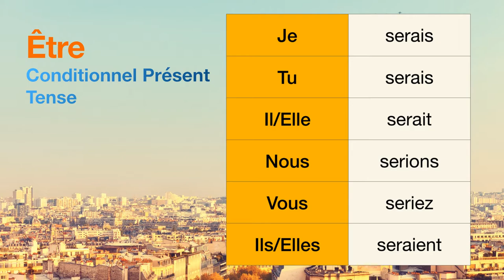How to conjugate Être (to be ) in Conditionnel Présent tense.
The conjugations for Être (to be ) in Conditionnel Présent are
Je serais
Tu serais
Il serait
Nous serions
Vous seriez
Ils seraient